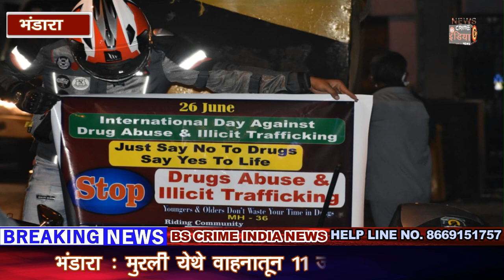पियुष ठवरे यांना राज्यस्तरीय व्यसनमुक्ती पुरस्कार जाहीर